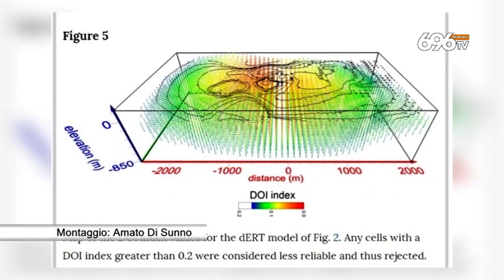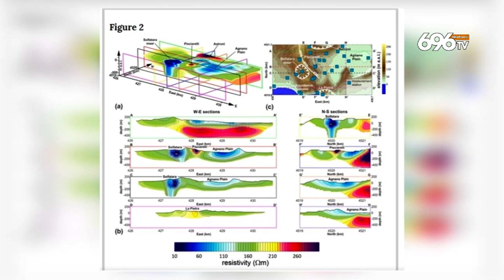Campi Flegrei, vulcano sepolto ricostruito in 3D